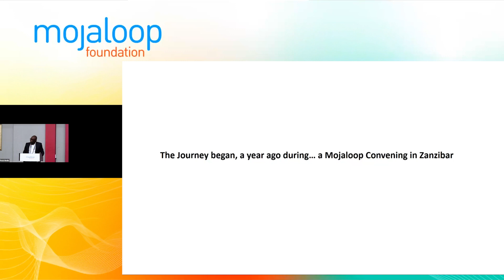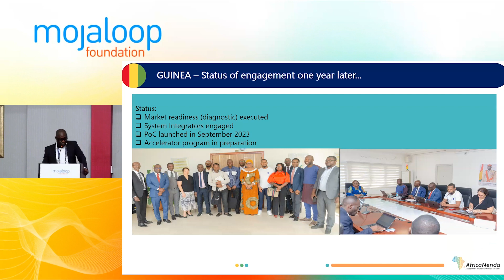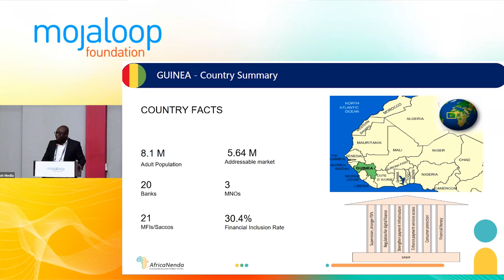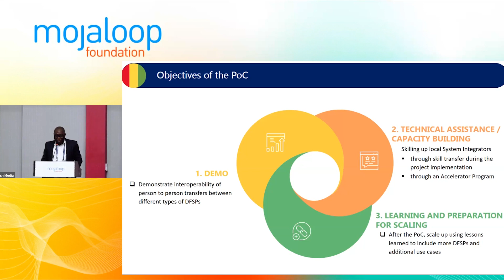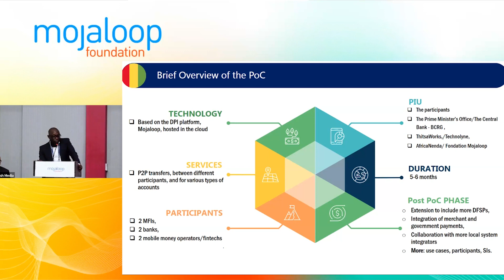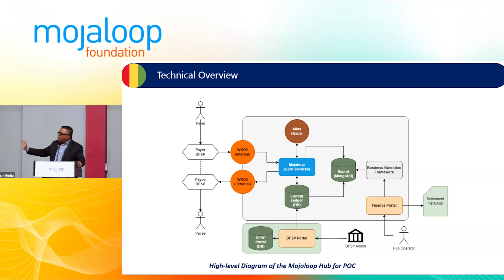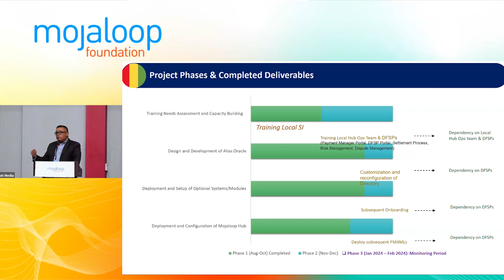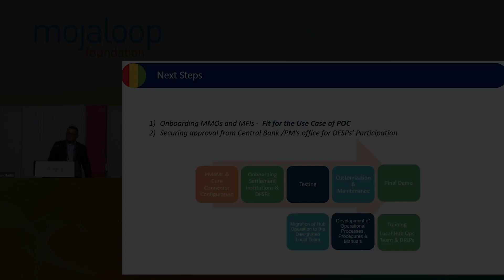Proof of Concept National Switch Leveraging Digital Public Goods Platform in Guinea - Jamelino Akogb